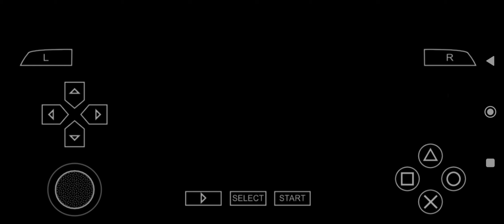mhfu quest 30 The lurking desert giant | solo hunter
mhfu quest 30 Hunt the damiyo hermitaur